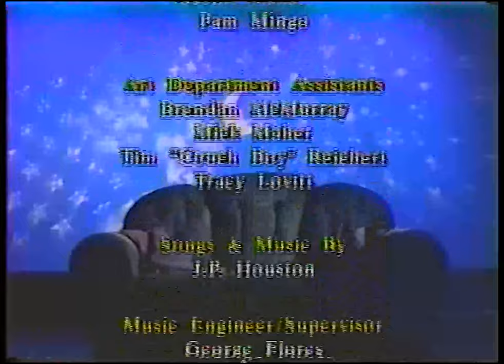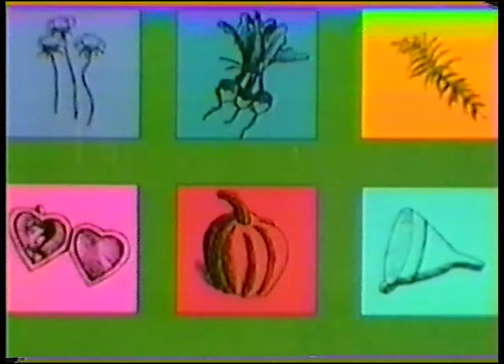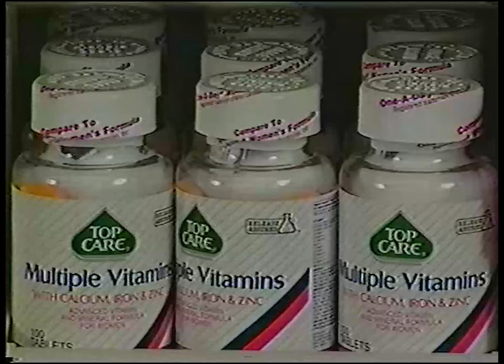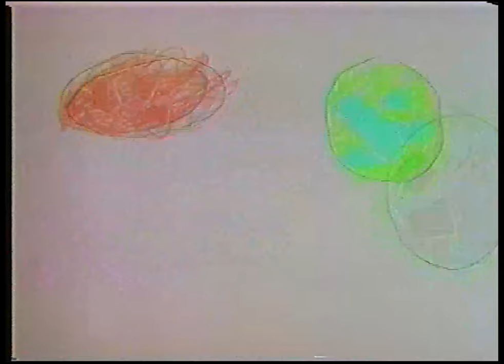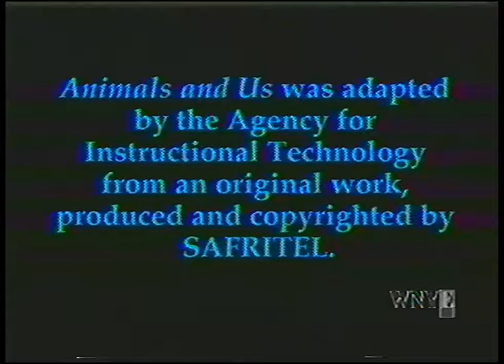WNYE PBS 1999 Commercials (60fps)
Thank you so much everyone for helping me reach 1000 subscribers! This is a vhs tape from from my collection my mom recorded years back, which consists of various pbs kids commercials and bumpers that aired during The Big Comfy Couch and Hello Mrs Cherrywinkle , Enjoy! 🙂

Just to Note: This was an older transfer I did before I got my newest vcr, when I have a chance I'll redo the tape with my new vcr 📼🙂

00:00 Big Comfy Couch Ending

01:17 Benny Smart Laugh & Learn

01:33 Read it! Segment

03:10 Ant Patrol segment

03:35 "Imaginit" music video

05:20 APS Titlecard/ WNYE-TV 25 Titlecard

05:31 Hello Mrs Cherrywinkle intro

11:30 Ending credits

12:27 bumpers

12:37 Ticktock minutes segment

13:32 The Crayon box that talked segment

15:03 "Imaginit" music video

18:10 APS Titlecard/ WNYE TV 25 NY Titlecard

18:33 Animals and Us intro

19:23 Nature Watch Digest